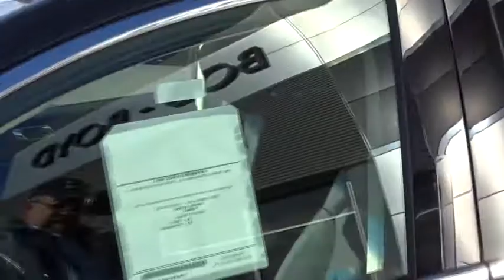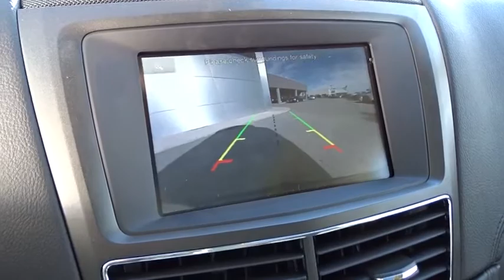2015 LINCOLN MKT Lancaster, Delaware, Columbus, Powell, Dublin T15794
2015 LINCOLN MKT

2445 Billingsley Rd.